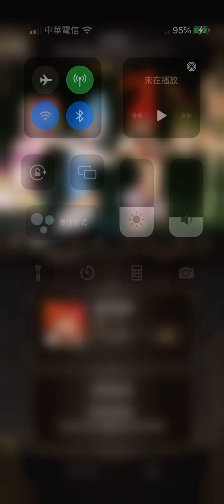神魔 初見迎擊戰 數碼龍隊 VS 維斯維斯 2022/12/13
初見試了一下還可以 勉強能過～